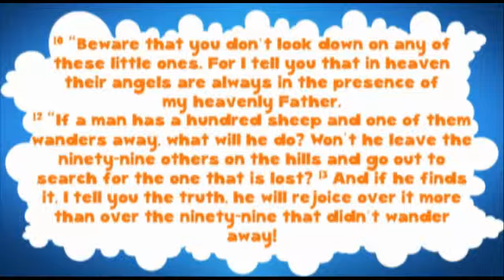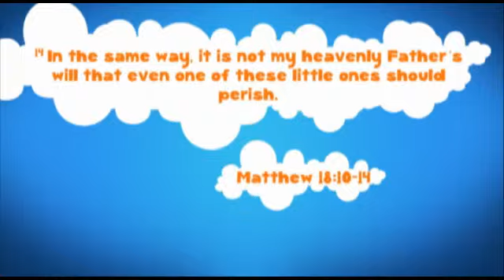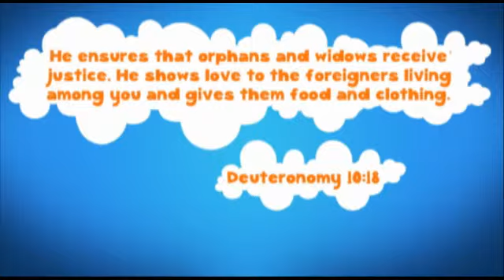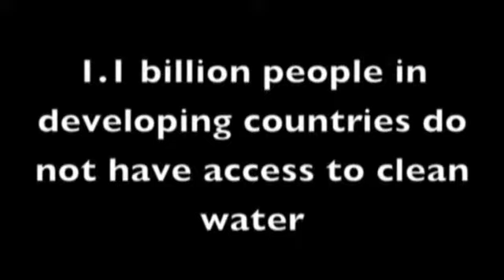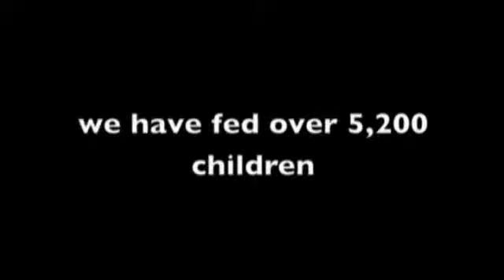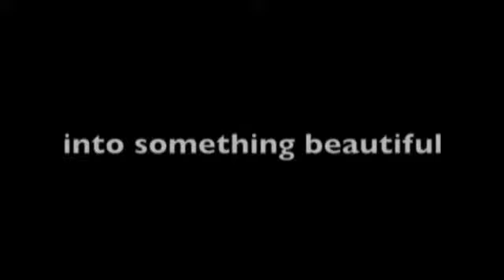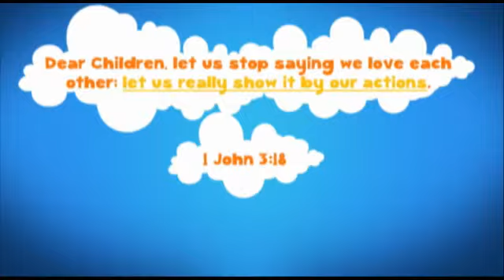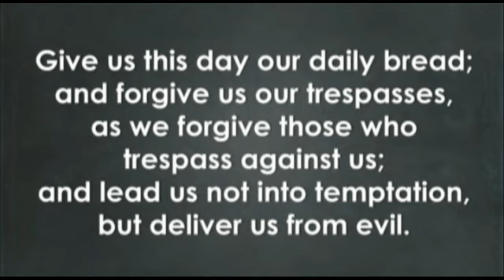Kids Matter...In the World